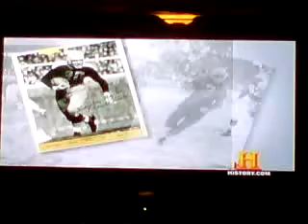gb2.3GP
Sent from my U.S. Cellular BlackBerry® smartphone